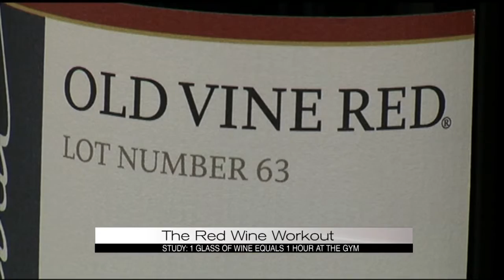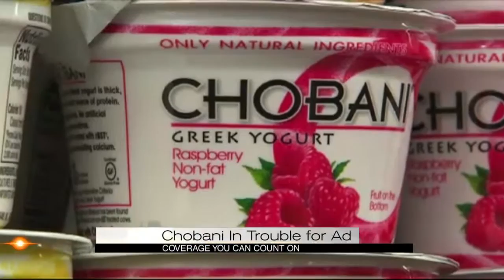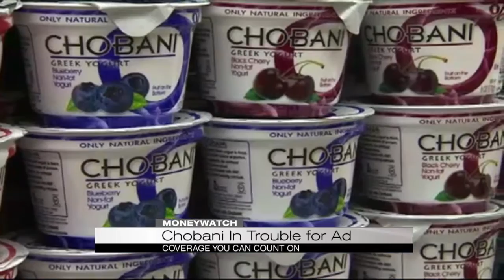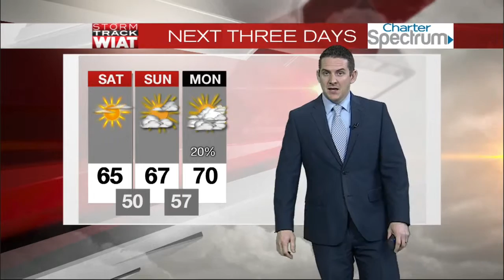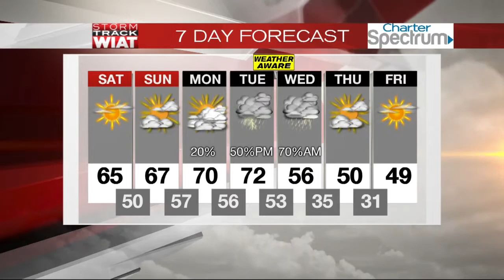Wake Up Alabama 3